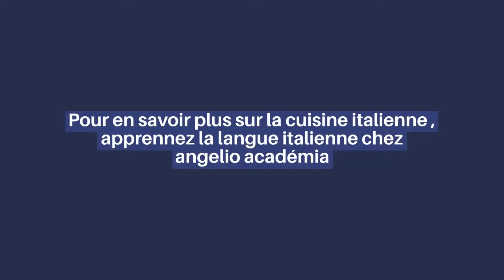Les incontournables de la cuisine italienne